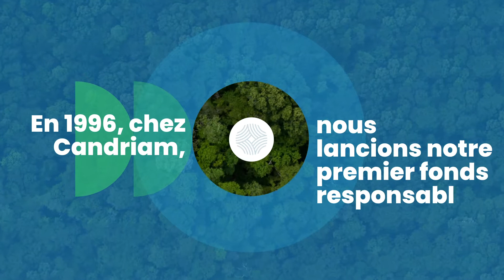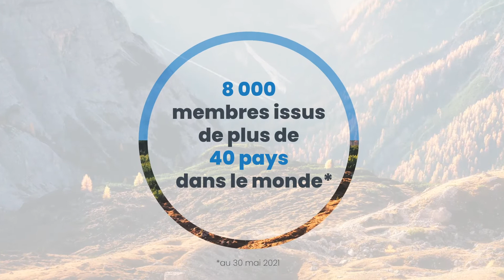25 years of ESG. Et ce n'est qu'un début !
Que faisiez-vous en 1996 ? Chez Candriam, nous étions occupés à lancer notre premier fonds responsable.

En tant qu'entreprise, nous ne voulons pas seulement être reconnus comme un pionnier de l'investissement ESG, mais nous voulons être reconnus comme une entreprise responsable à tous les niveaux. Appliquer à nous-mêmes ce que nous attendons des entreprises dans lesquelles nous investissons.

Dans notre vidéo chronologique, nous mettons en lumière les 25 dernières années, le présent et l'avenir de l'investissement ESG chez Candriam.

À propos de Candriam
CANDRIAM - Conviction AND Responsibility In Asset Management Leader reconnu de l’investissement responsable, nous offrons à nos clients des solutions d’investissement innovantes et diversifiées dans plusieurs domaines : obligations, actions, stratégies à performance absolue, allocation d’actifs et immobilier. En tant qu’entreprise, nous sommes profondément convaincus que nous devons agir de manière responsable dans tout ce que nous faisons. Nous nous efforçons d'intégrer les facteurs ESG à l’ensemble de nos activités pour offrir les meilleurs produits et services à nos clients.